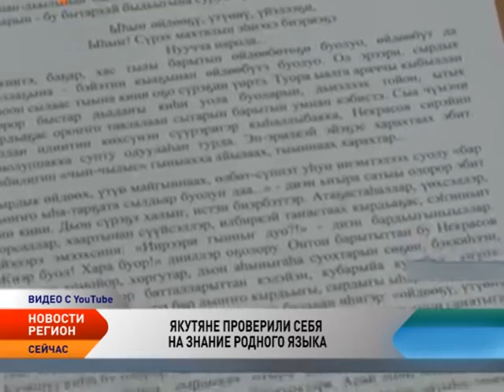Регион. Новости Северо-Запада от 19.02.2016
Новости Северо-Запада:

«ГАЗПРОМ» ПОСТРОИТ В НАО ПЯТЬ ГАЗОПРОВОДОВ

«Газпром» намерен начать строительство пяти газопроводов в Ненецком автономном округе. Об этом стало известно во время заседания Государственной комиссии по вопросам развития Арктики.

ВОЕННЫЕ ВЫСАДЯТСЯ НА ДРЕЙФУЮЩЕЙ ЛЬДИНЕ В АРКТИКЕ

В марте-апреле 2016 года спецназ Воздушно-десантных войск России проведет высадку в Арктике. Уже запланировано приземление на дрейфующую льдину. Военные используют модернизированную управляемую парашютную систему «Арбалет-2», созданную для разведывательных подразделений и спецназа ВДВ.

РАЦИОН РОССИЙСКИХ ВОЕННЫХ ПОПОЛНИЛСЯ

Перечень продовольствия для военных в Арктике пополнился почти на 200 наименований. Основной объем поставляемого на острова продовольствия составляют свежие и свежемороженые продукты.

В МОСКВЕ ПРОЙДЕТ ДЕНЬ КОРЕННЫХ НАРОДОВ СЕВЕРА

В Москве на площадке Центрального дома художника пройдет День коренных малочисленных народов Севера, Сибири и Дальнего Востока России.

«ВАНКОРНЕФТЬ» ПОМОГЛА ОТРЕСТАВРИРОВАТЬ МАМОНТА ЖЕНЮ

Дочерняя компания «Роснефти», акционерное общество «Ванкорнефть», оказала помощь в реставрации и доставке скелета мамонта Жени в Таймырский краеведческий музей.

Программа «Новости. Регион» — это новости Северо-Западного региона: все события арктической зоны России, жизнь наших соседей по Крайнему Северу, решения проблем, интересный опыт. Особенность этих выпусков — совместные проекты и обмен информацией с региональными телекомпаниями СЗФО.